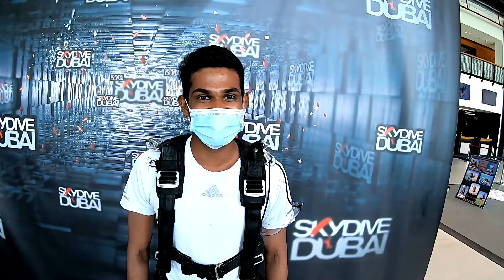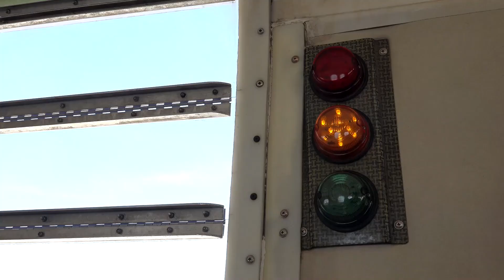Skydive Palm Jumeirah, මේක පිස්සු හැදෙන ආතල් එකක් Dubai UAE 🇦🇪 amazing experience ( 13,000 feet )